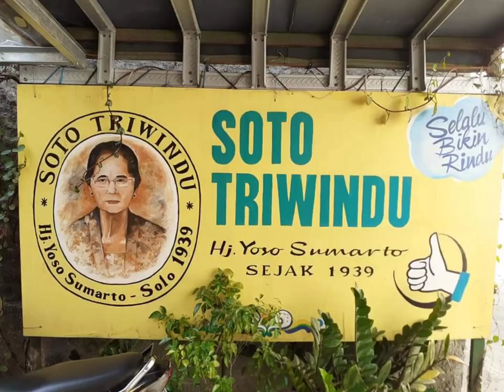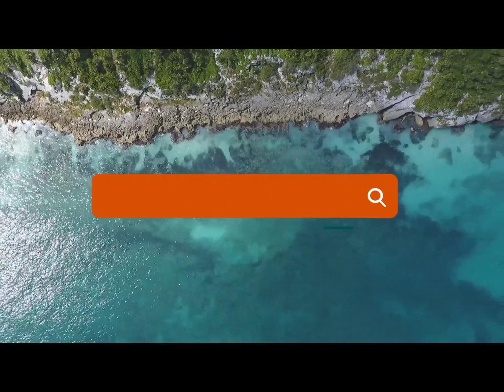Kangen Solo_Pasar Gede & Soto Triwindu@TitikNolChannel_1314